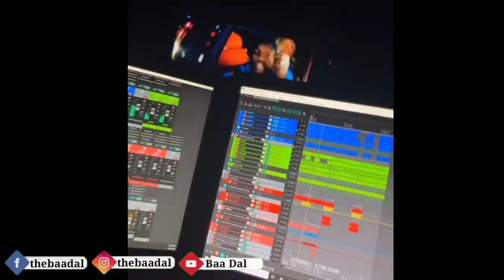Attack on Dong| Reply to G bob| Omg Spark with Vten & Sacar| Poking Ease| Hip Hop News| Baa Dal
📽️📽️ This Video Includes the following Hiphop Updates:

1. Shree Raw dropping a new song
2. Krizzn X Lil Jhola
3. Woda No 6
4. Birastra pokes Ease
5. Prativa Rani reply to G Bob
6. White Gumba Cypher
7. Omg Spark dropped Made in Himalayas
8. Raw Barz Rap Battle is Back
9. Attack on Dong
10. Gurung Bimal X Call On
11. Nasto about Ma Rapper Hoina

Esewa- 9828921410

Nephop
Nepali Hip  News

Vten
G bob
Dong
Baa dal
Baadal
Nepali Rapper